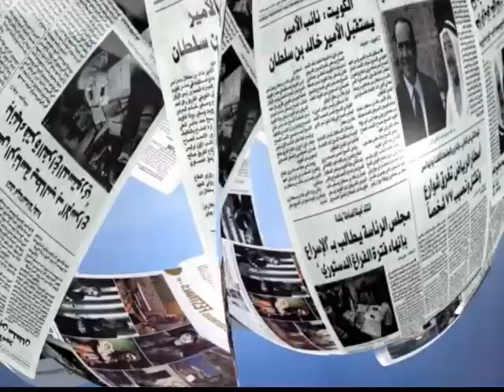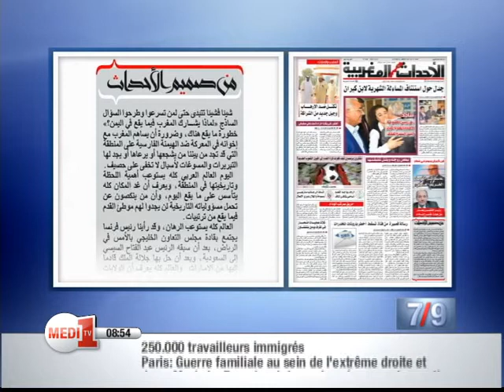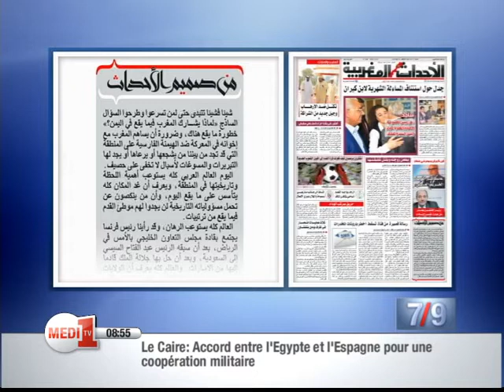قراءة في الصحف: الأربعاء 06 ماي 2015